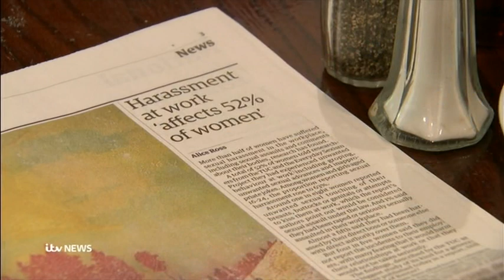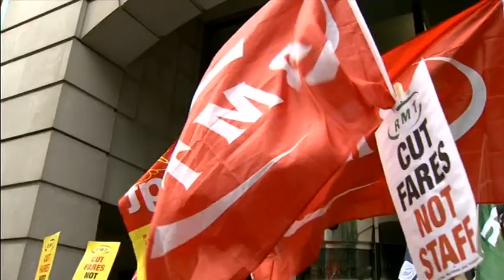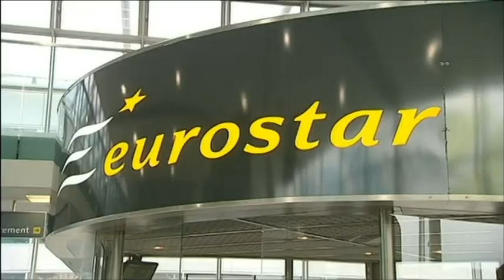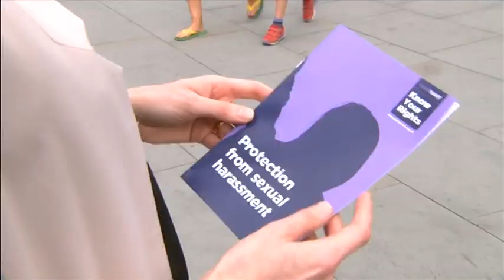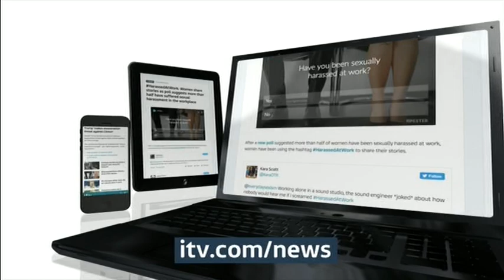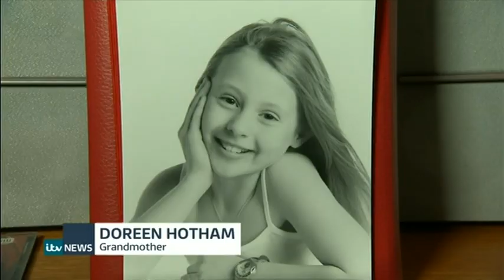20160810 1330 ITV Lunchtime News